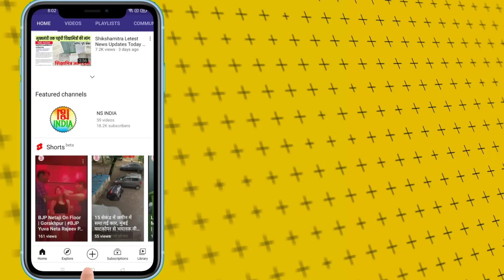फर्रुखाबाद में बोले योगी : रसोइयों और अनुदेशकों का मानदेय हमने बढ़ाया | Anudeshak, Rasoiya News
कल फर्रुखाबाद में जनता को संबोधित करते हुए योगी आदित्यनाथ ने बताया कि हमने बिहार शिक्षा परिषद में कार्यरत रसोइयों और अंशकालिक अनुदेशकों का मानदेय बढ़ा दिया है। साथ ही योगी आदित्यनाथ ने क्या कहा देखिए इस वीडियो में...